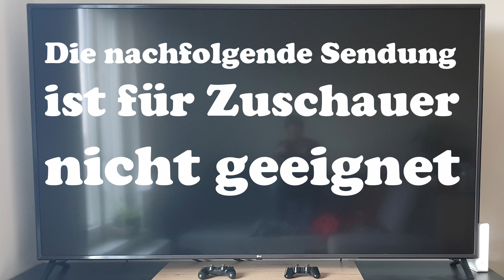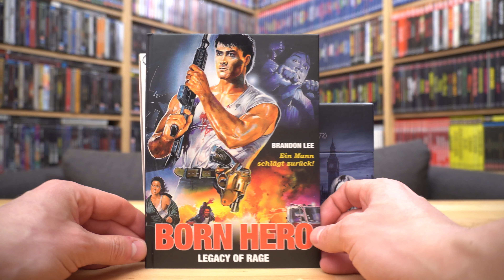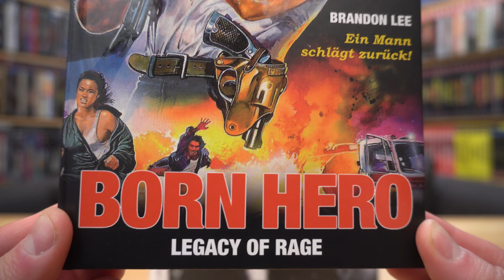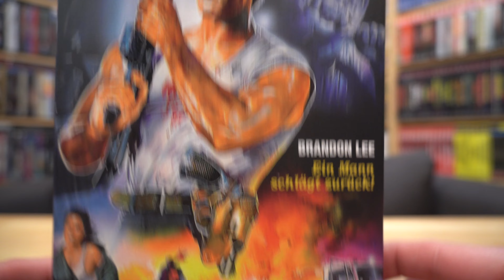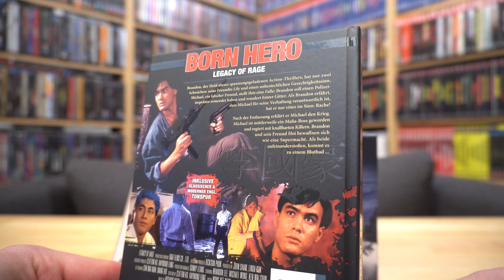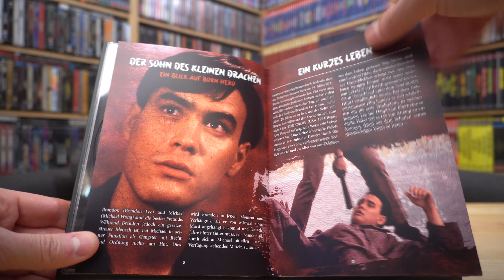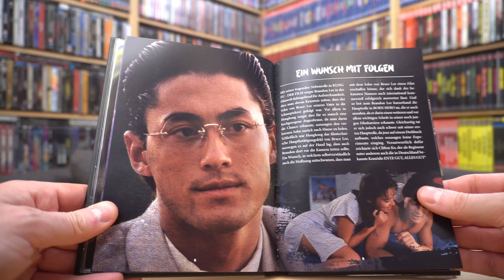BORN HERO - LEGACY OF RAGE (DT Blu-ray Mediabook Cover B) / Zockis Sammelsurium Nr. 3071